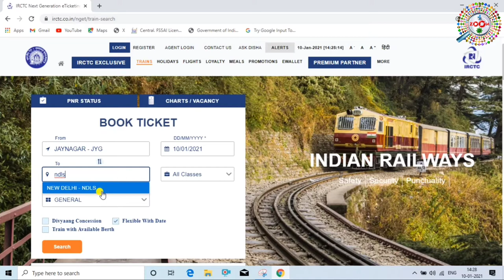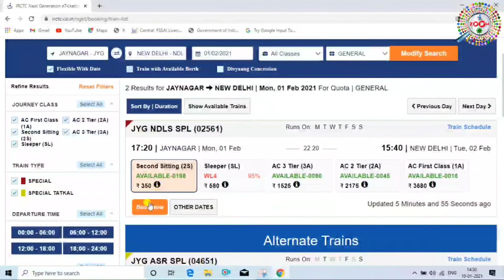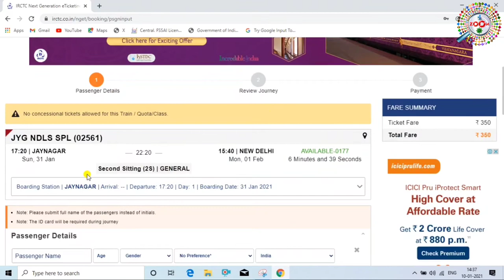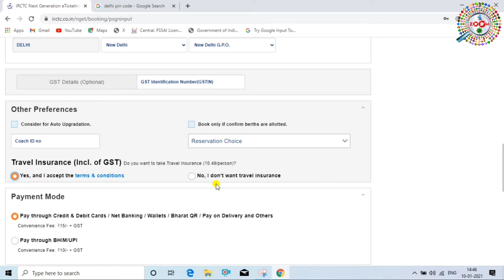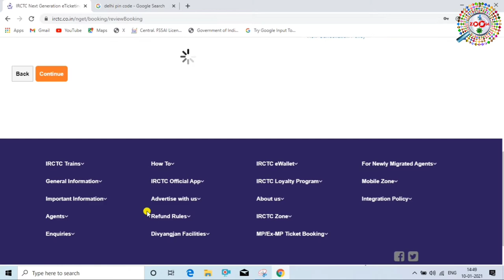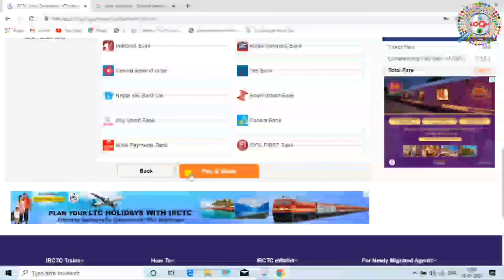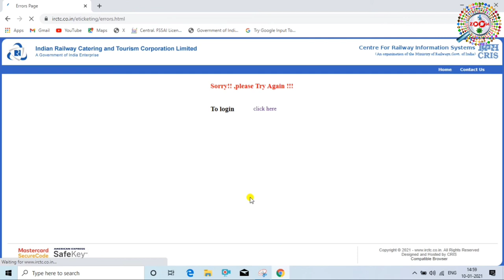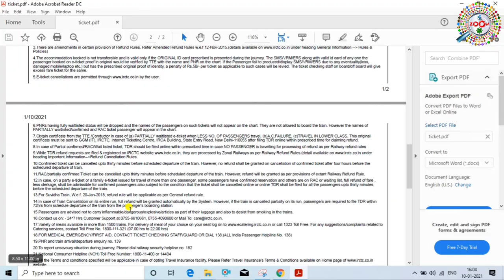irctc se ticket book kare | irctc rail ticket booking new update 2021,ट्रैन टिकट बुक करना सीखे.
irctc se ticket book kare | irctc rail ticket booking new update 2021,how to book ticket in new website, irctc website upgraded 2021ट्रैन टिकट बुक करना सीखे.

how to book ticket in new website.
How to Book Train Ticket Online in IRCTC new website.
how to book train ticket in new irctc app.
how to book train ticket online in india.
how to book train ticket online in irctc app.
how to book train ticket online in irctc.
how to book train ticket online in irctc in hindi.
mobile me train ticket kaise book kare.
train ticket booking online.
train ticket booking online in hindi 2021.
train tocket kaise book kare.
irctc app se ticket kaise book kare.
how to book train in update irctc app in hindi.

is video me aap janege ki irctc ka new account mobile se pjone par or laptop par kaise banaya jata aur irctc account bnane ke baaad mobile se  train ka ticket kaise book kiya jata hai,
Indian Railway Catrring and Tourism Corporation Lid,
aslo know as IRCTC is the subsidiary of the Indian Railways.Indian Railways is one of the largest train network in the world.Technology has changed the way we book ticket with IRCTC Login. .They are provided the online ticket, Tourism, and Tatkal Booking.

How can i download train ticket from Irctc,
Firat you log into IIRCTC, go to Booking Ticket History and enter the PNR. Go to the Booking history tab and select PNR. There will be an option for prient ticker,click on that and you can get the printout... Go on the IRCTC website, login and go to book ticket history
what is premium Ticket.
Advanced Reservation period(ARP) of Tatkal as well as Premium Tatkal ticket booking is same. Tickets are booking one day in advanced of action date of journey excluding date og journey. Bookings for both the quota opena at 10 AM for AC classes and 11AM for non-AC classes, mentained IRCTC.
Indian Railways Catering and Tourism Corporation is a subsidiary of the Indian Railwaya that handles the catering, tourism and online ticketing operations of the Indian railways, wirh around 5,50,000 to 6,00,000 bookings every day is the world's second busiest and highest of 15 to 16 lakh tickets every day.